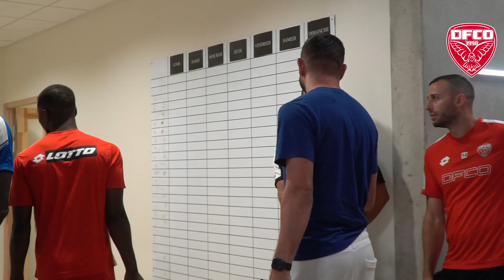Jour de reprise pour nos Dijonnais !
🔙 𝐀𝐮𝐣𝐨𝐮𝐫𝐝'𝐡𝐮𝐢, 𝐧𝐨𝐬 𝐣𝐨𝐮𝐞𝐮𝐫𝐬 𝐞́𝐭𝐚𝐢𝐞𝐧𝐭 𝐝𝐞 𝐫𝐞𝐭𝐨𝐮𝐫 𝐚𝐮 𝐜𝐞𝐧𝐭𝐫𝐞 𝐝'𝐞𝐧𝐭𝐫𝐚𝐢̂𝐧𝐞𝐦𝐞𝐧𝐭 👊
Revivez en images cette première journée !